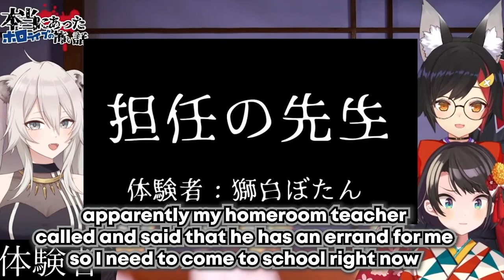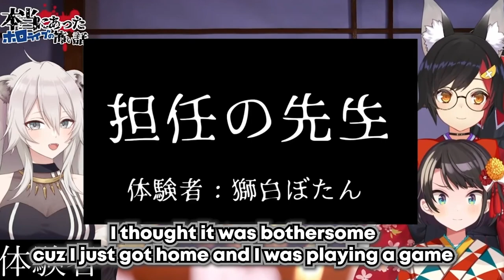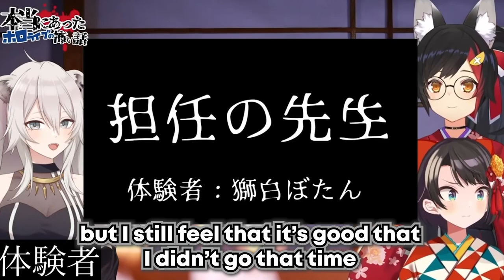Botan tells a Scary Story When She was In Middle School 【Hololive English Sub】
Botan tells a scary experience she had when she was in middle school

If you Like the video give it a thumbs up appreciate you guys!
I'll be uploading some animations in the future :))

You can submit clips that you want to be memed ehem... translated if you want here: